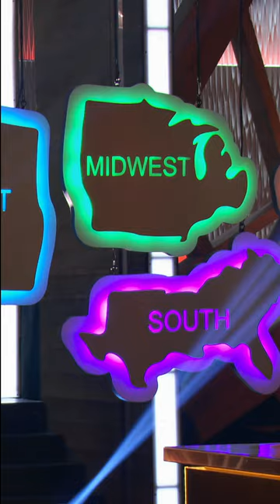Master Chef Season 13 First Look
A teaser for the start of Master Chef's season 13. Look for the Ventura County Fire Department's Regional Training Center. Hint: there's a fireball.